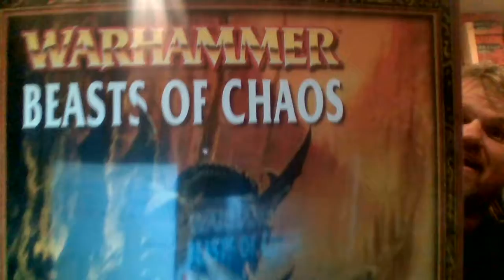Welcome Beastmen..... welcome to AOS proper!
Beastmen2018 is a thing. Bless Gw……… Bless you all!